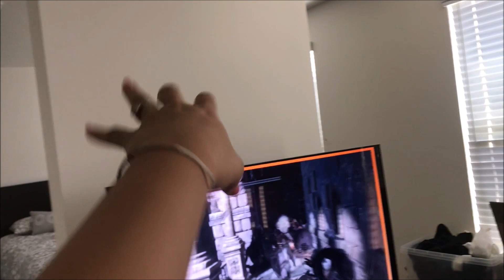¡¡NOS MUDAMOS DE CASA!! ¿OTRA VEZ? -Vlog - Alelópolis.